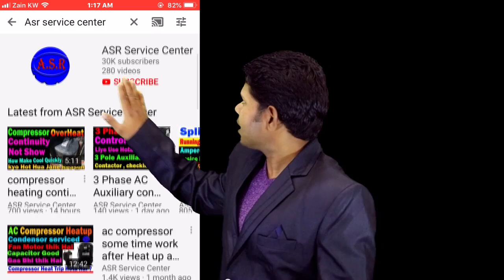Air cooled chiller compressor parts identify safety device control chiller working principal learn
Air cooled chiller compressor parts identify safety device control chiller working principal learn in Hindi me full video watching open this